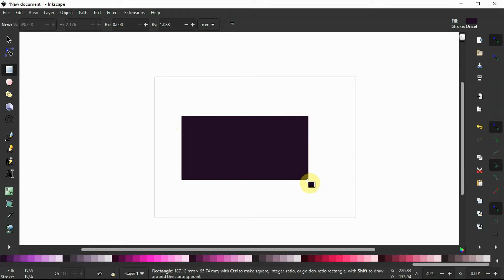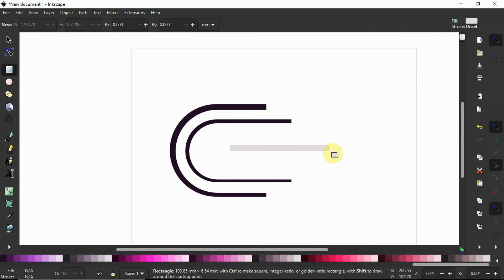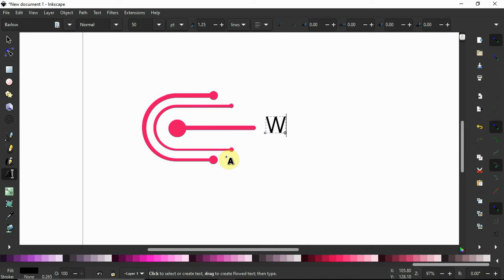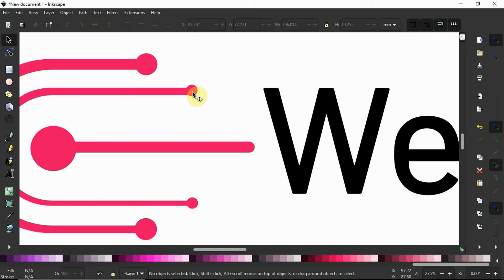Business company logo design: Tutorial for Beginners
logo creative tutorial How to make a quick logo, detailed video of step by step logo design process, for budding graphics designers - video tutorial for beginners.